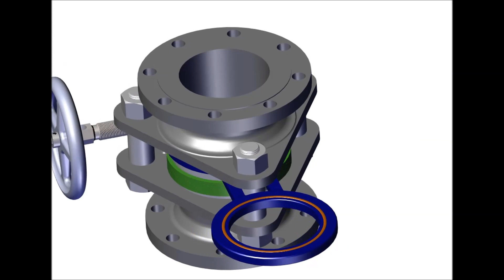SchuF Fetterolf Cam Set Line Blind Valve Animation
This short animation illustrates the operation of the SchuF-Fetterolf Cam-Set Line Blind Valve.

Thanks to its revolutionary Cam design the spectacle plate can be locked into place or released in seconds. The plate can then be rotated or swung from left to right with ease. For larger size lines 12 inches and above the Cam-Set can be equipped with a counterweight, making plate position changing even easier.

The primary purpose of a swinging line blind is to completely close off the downstream portion of a pipeline in a quick and safe manner.

Uses include:
- To guarantee safe operating conditions for maintenance procedures
- To enable quick line shut down in emergency circumstances
- To help prevent product cross contaminations in tank farms or ocean-going tankers
- To avoid pollution due to valve leakage